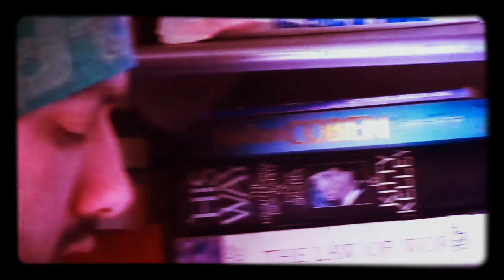Brad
Short Film by Darcy Prince
Featuring Brad Johnston

Contemporary Novel By Darcy Prince: